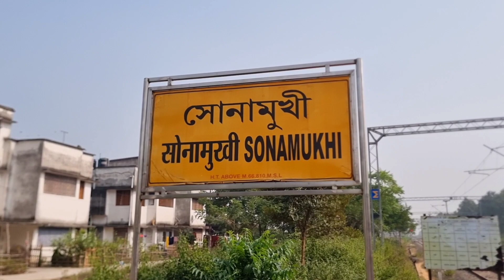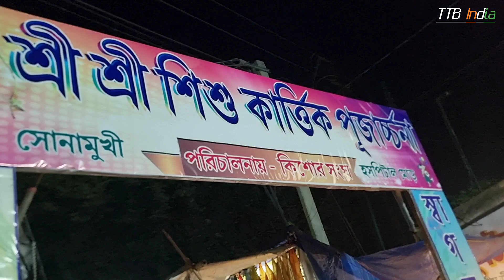2023 Sonamukhi Kartik Puja